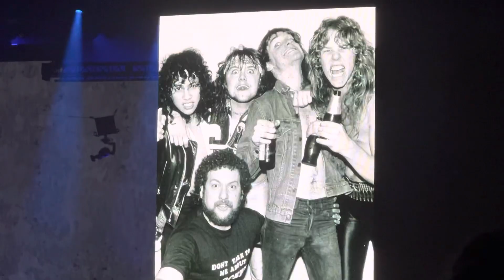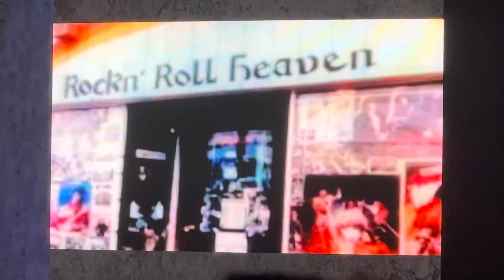Metallica - John & Marsha Documentary/Movie Part 1 (Hollywood, FL - November 6, 2022)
This is from Metallica’s performance at Hard Rock Live in Hollywood, FL on November 6, 2022. I have no rights to anything in this video.